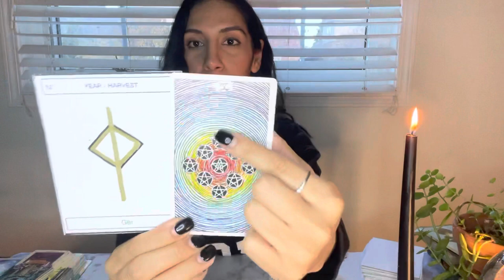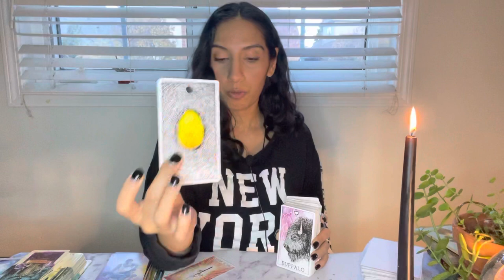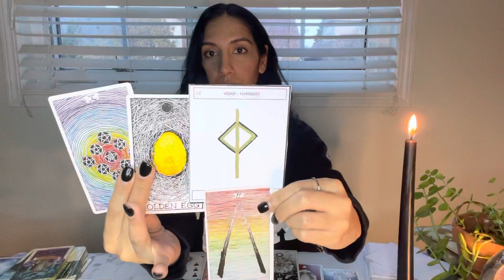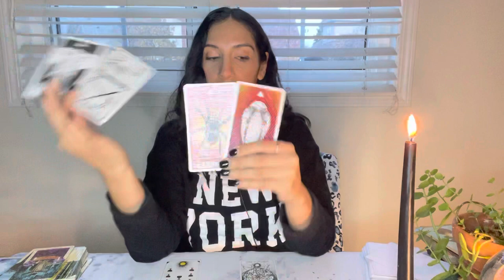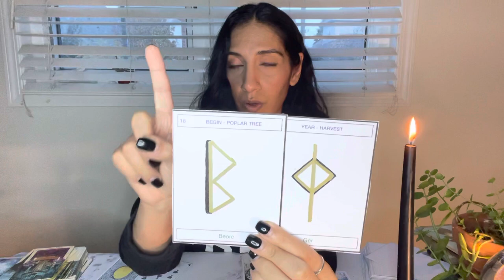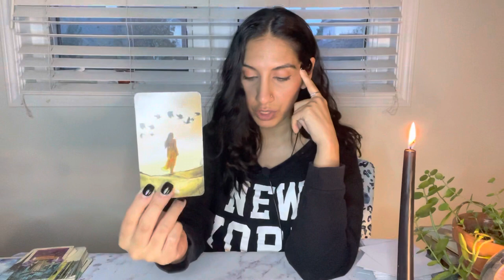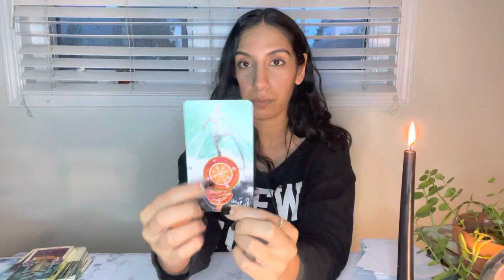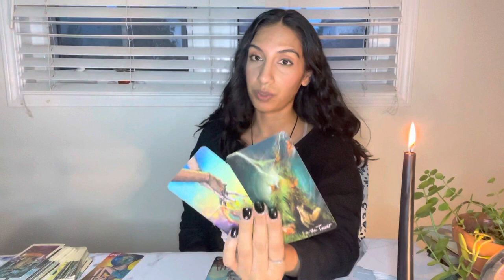LIBRA ♎️ MERE PROPHECY TURNS INTO ABSOLUTE TRUTH!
About me: I am a channel. I get images, words, feelings and I speak them freely during the readings. Half the time, I do not know how things are pieced together as it is not for me to piece together, but for you should they be for you. Many blessings and love.